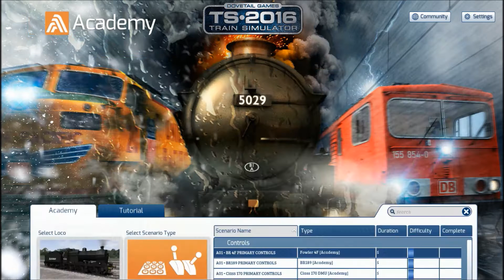Train Simulator 2016 Türkçe - Gameplay - İlk İzlenim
Oyun Direktörü kanalımıza hoş geldiniz.Bugün sizlerle Train Simulator 2016 Türkçe oynuyoruz bakalım başımıza ne gibi olaylar gelmiş.